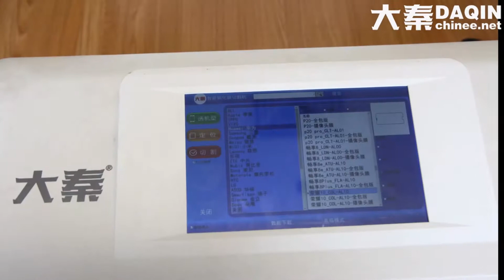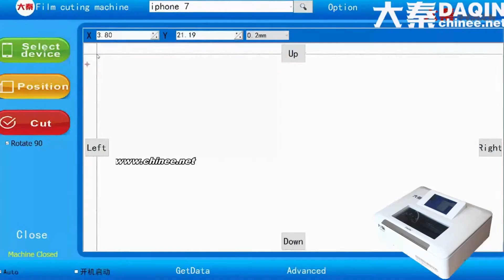Daqin phone skin and glass protector machine unboxing